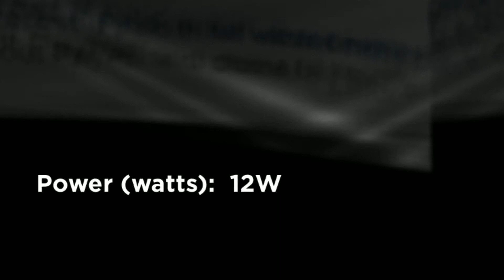Dimmable PAR38 LED Light Bulb - 75W Replacement - Bright War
Green Supply Dimmable 12W PAR38 LED bulb offers light quality comparable to that of traditional incandescent or halogen 75W light bulb and provides linear flicker-less dimming, unlike most compact fluorescent light bulbs that can not be dimmed.